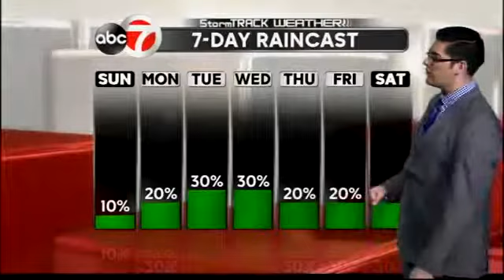StormTRACK Weather: Saturday PM